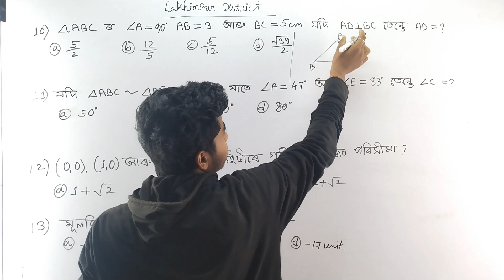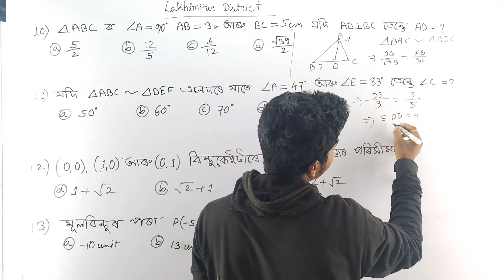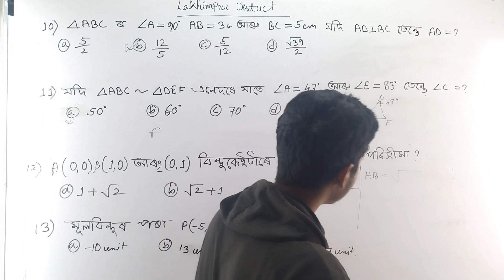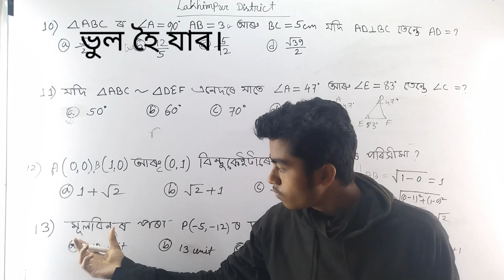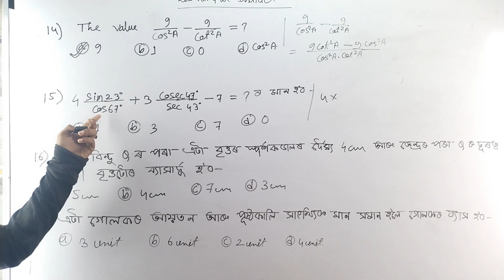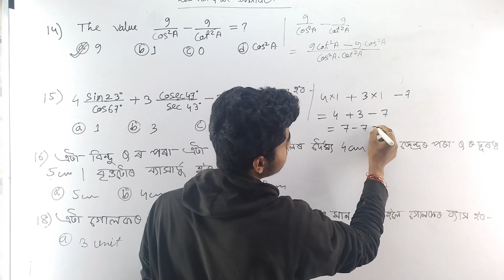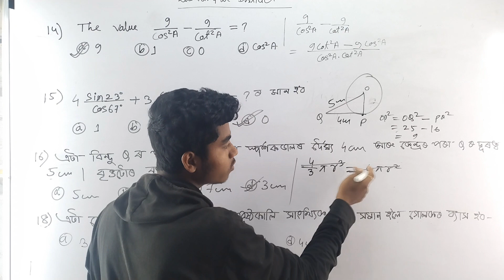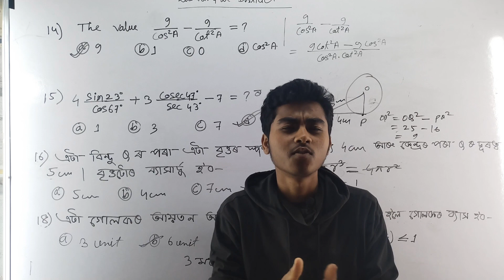Class 10 Maths Lakhimpur District pre-test questions paper solution in Assamese medium.